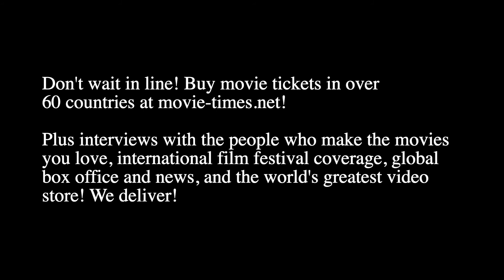Alice Babidge: THE DIG